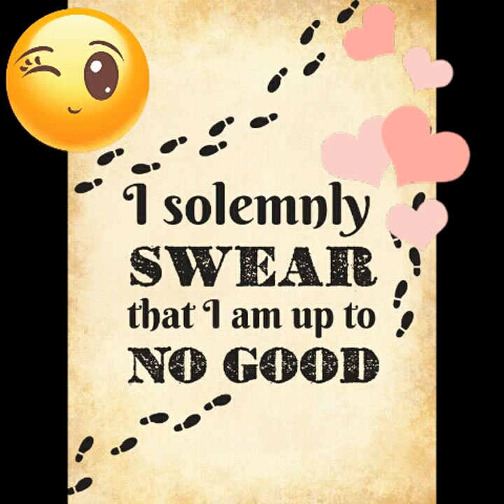Fred + George Weasley. (James + Oliver Phelps)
Video Maker - Video Editor